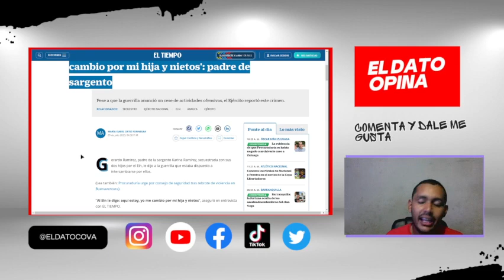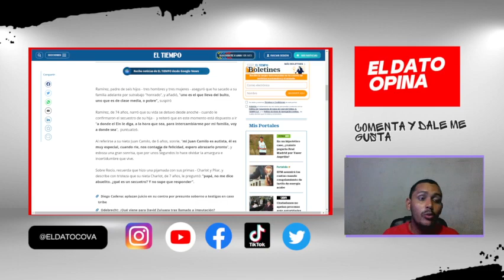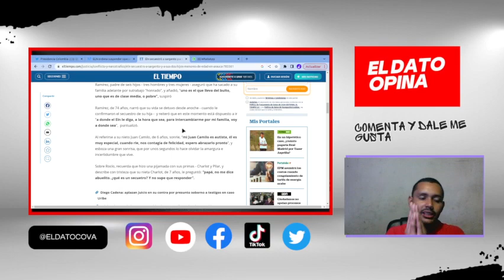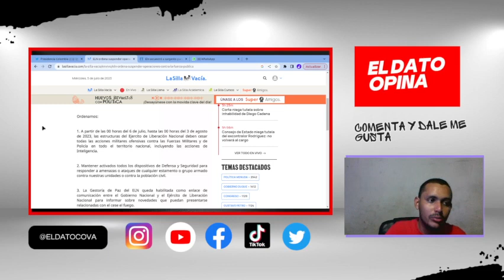SARGENTO E HIJOS SECUESTRADOS POR EL ELN | ¡LIBERTAD YA!